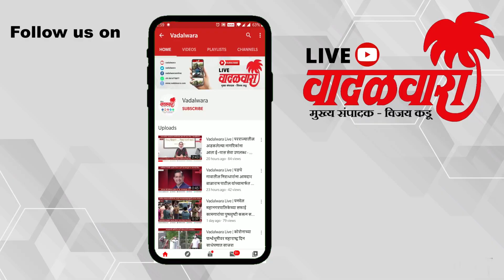वीरजवान अमर रहे ! भारतमातेचे शूरवीर जवान राहुल भगत अनंतात विलीन | Vadalwara Live